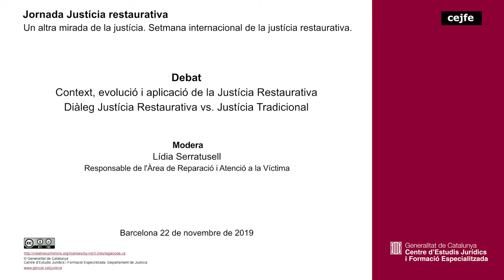Justícia restaurativa - Debat Justícia Restaurativa vs. Justícia Tradicional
Isabel Cabós, coordinadora del programa de justícia restaurativa de la
Generalitat de Catalunya gestionat per la Fundació AGI
Carme Guil, magistrada de l'Audiència Provincial de Barcelona (Secció
tercera)
Modera: Lídia Serratusell